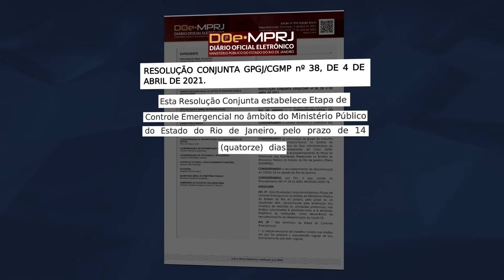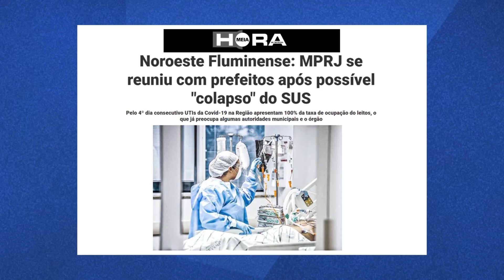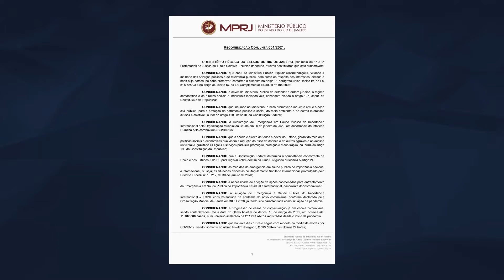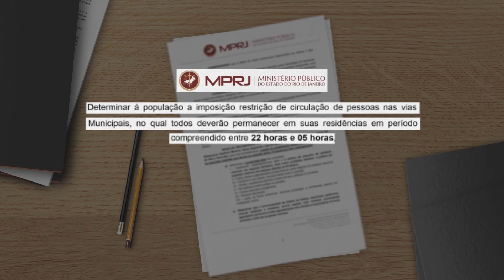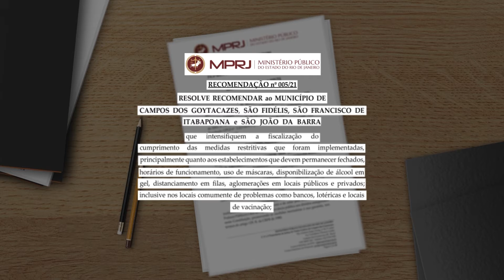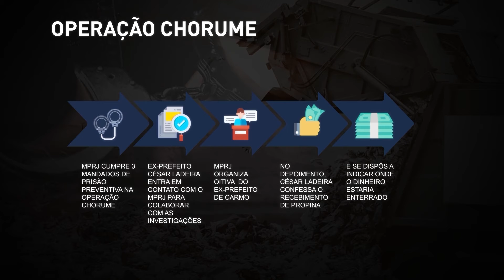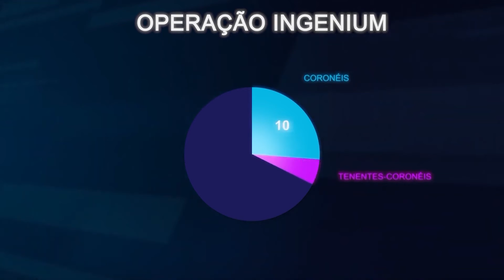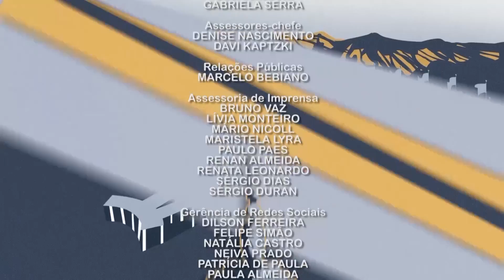Resolução que amplia restrições às atividades presenciais é assunto no MP Cidadão (18/04)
A ampliação das restrições às atividades presenciais através da publicação da Resolução Conjunta GPGJ/CNMP nº 38 foi assunto no MP Cidadão de domingo (18/04) em matéria que destaca a preocupação institucional com a prevenção do contágio e da transmissão do coronavírus.

Também foram ao ar três edições inéditas do quadro MPRJ pelo Estado, que desta vez apresentou diferentes ações da Instituição nas regiões norte e noroeste do Estado, em Carmo e em municípios da Baixada Fluminense.

O MP Cidadão vai ao ar todo domingo, às 18h, na TV Justiça.